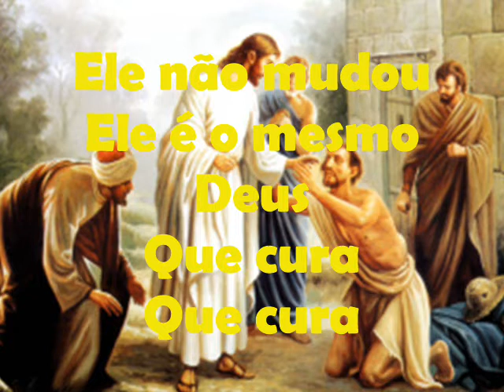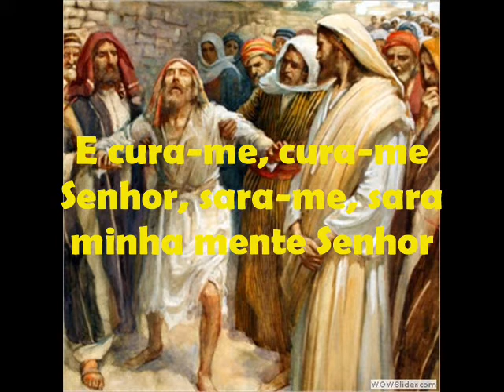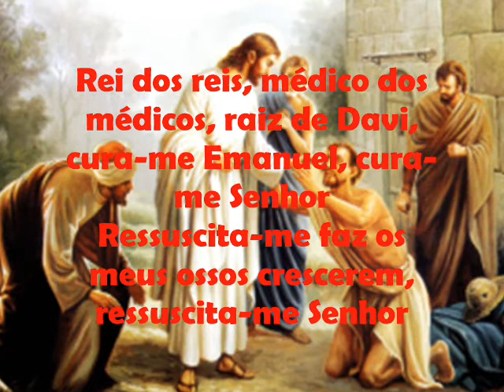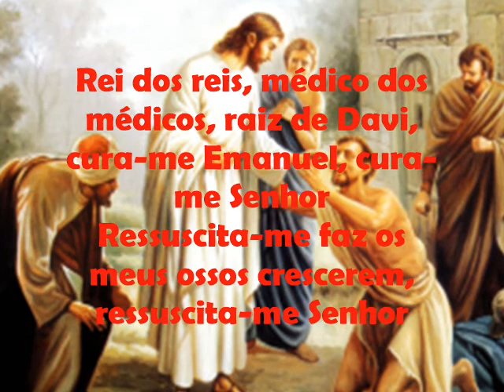Filho de Davi - Fernanda Brum (legendado)